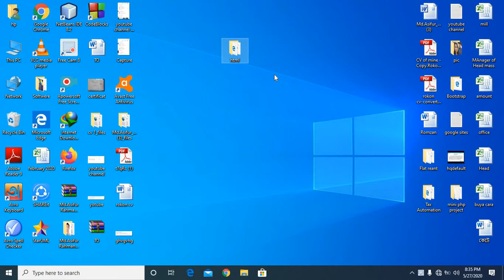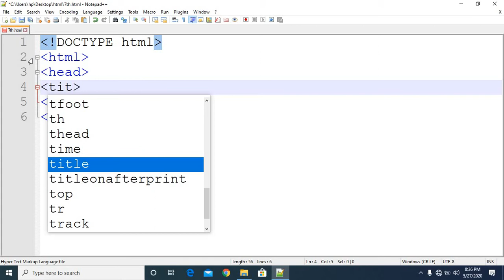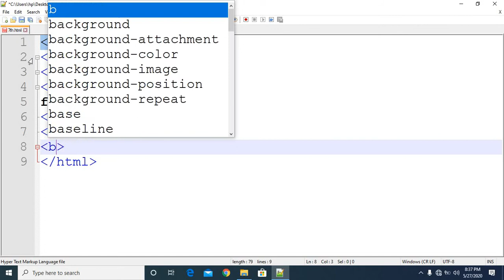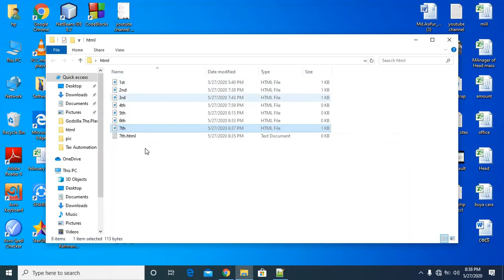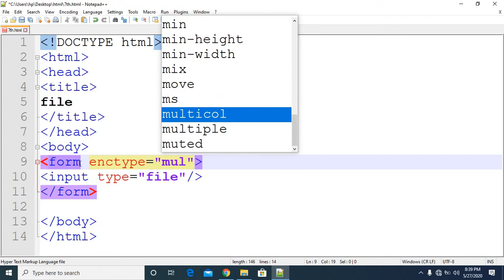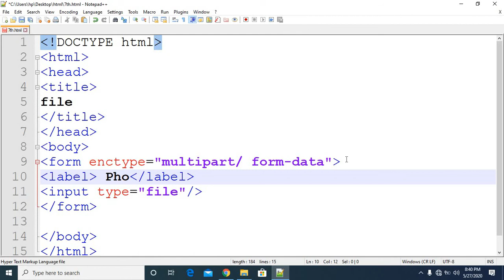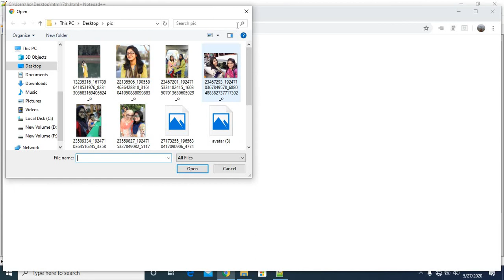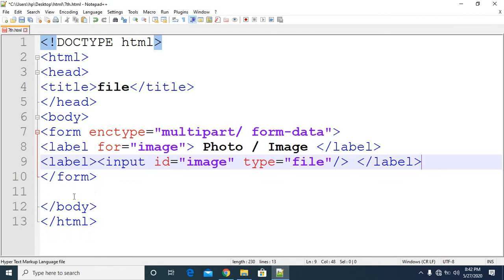HTML5 and CSS3 tutorial (image or photo upload tag)